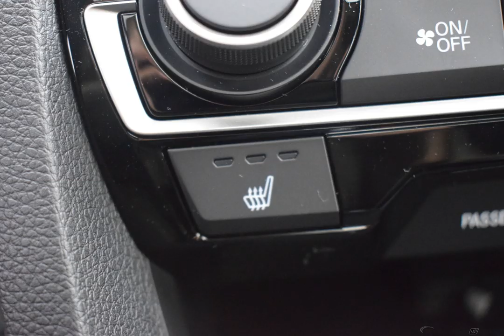2019 Silver Metallic Honda Civic 4D Sedan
New 2019 Silver Metallic Honda Civic 4D Sedan EX Blk Clth

FWD CVT 1.5L I-4 DI DOHC Turbocharged Silver Metallic 2019 Honda Civic EX